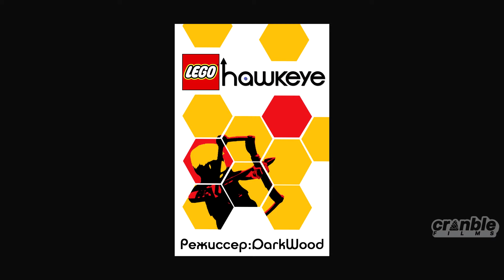4 LEGO ФИЛЬМА В 2018 ГОДУ?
Support:
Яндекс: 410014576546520